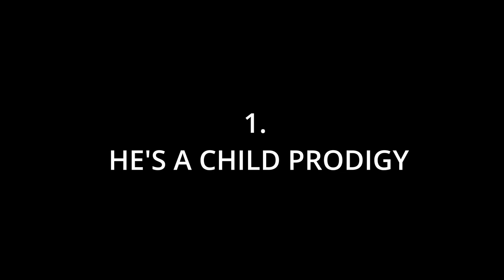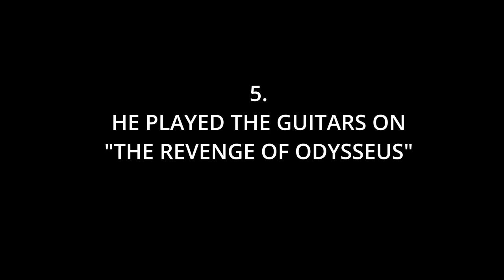5 Things You Didn't Know About MANOWAR Guitarist Michael Angelo Batio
Find out 5 things you didn't know about guitar shred legend Michael Angelo Batio.
Taken from a recent interview recorded at Valhalla Studios New York where Michael Angelo was recording new MANOWAR tracks.

Michael Angelo first played for MANOWAR on the "Highlights From The Revenge Of Odysseus" EP, featuring "Immortal" and "Where Eagles Fly" and will soon be touring with the band on the Crushing The Enemies Of Metal Anniversary Tour 2023.